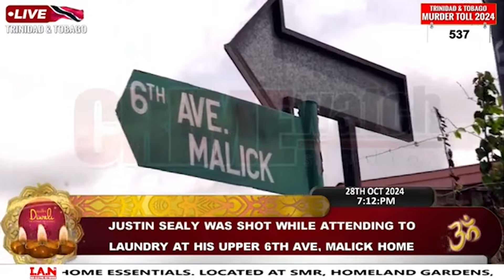Man shot while doing laundry at his home at Upper 6th Avenue, Malick, Friday 25th October, 2024.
20-year-old Justin Sealey of 10th Street East, Upper 6th Avenue, Malick, Barataria was shot while attending to laundry at his home on Friday 25th October, 2024.